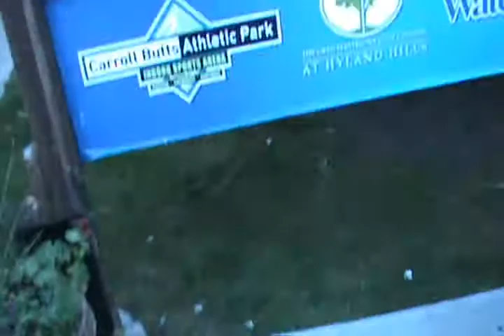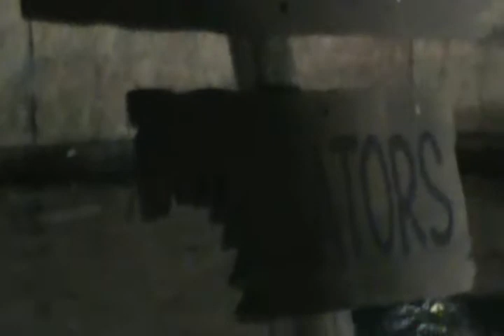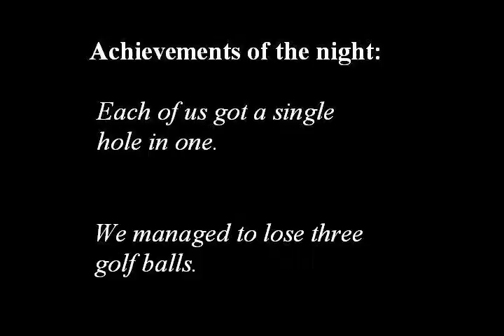Attack on Titan Mini Golf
Me and Sarah messing around while mini golfing. We love going out in cosplay to do everyday stuff. Sadly my costume was not complete when we decided to do this. I do have my straps and skirt done now, so hopefully we can find something else to do in these costumes.
We quite enjoyed ourselves, even if we aren't very good with the camera. We'll get better! ...hopefully...
This is also my first time editing... I feel like I did an okay job
It's really just us being weird and playing mini golf which isn't very entertaining but I hope you enjoy it.
So sorry for how dark it gets! We probably should have done it earlier in the day but we wanted to see the volcano go off in the dark.

All artwork belongs to Emil MayRath

I hope you enjoyed it, even if just a little. XD